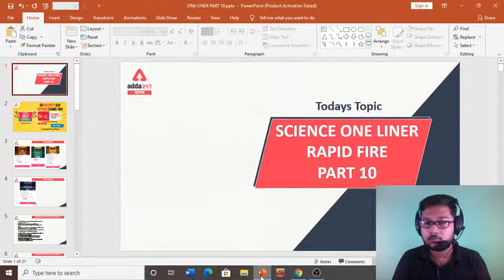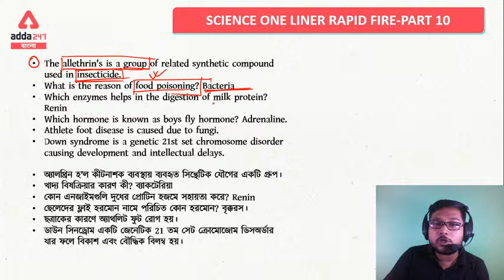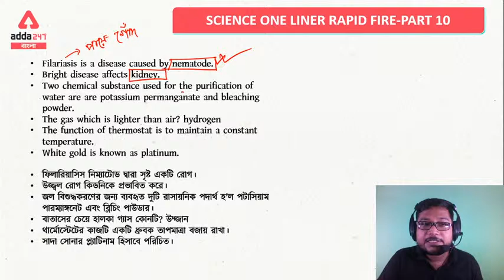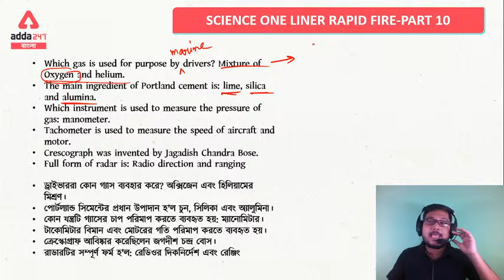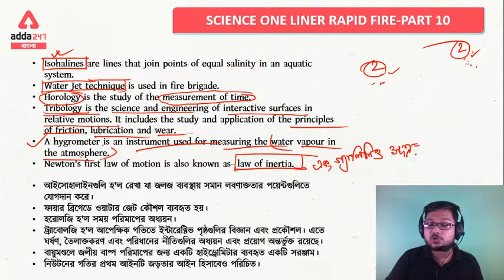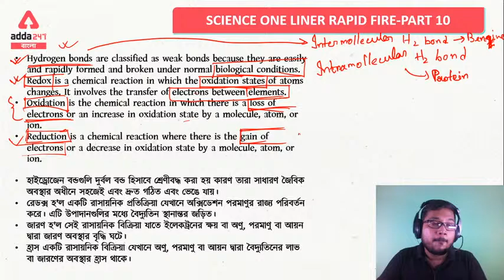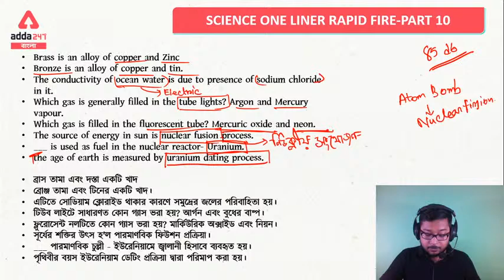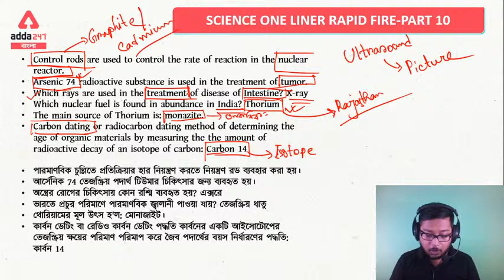Rapid Fire One Liner | General Science In Bengali | Railway Group D | NTPC | WBCS | SSC | WBPSC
Get PDF:-